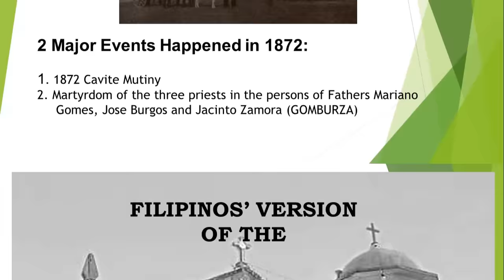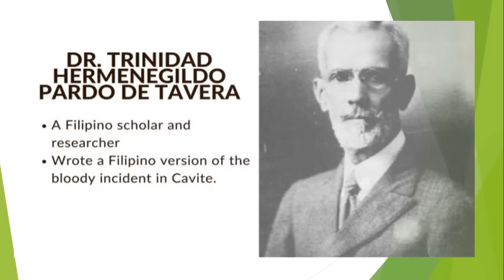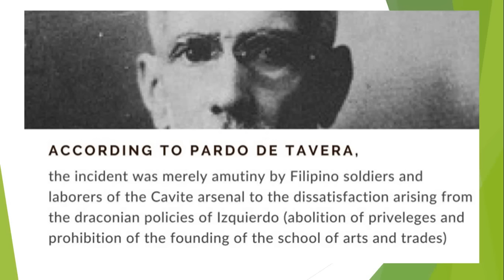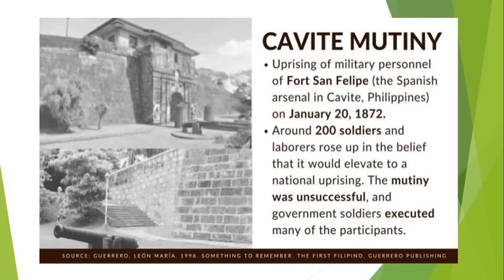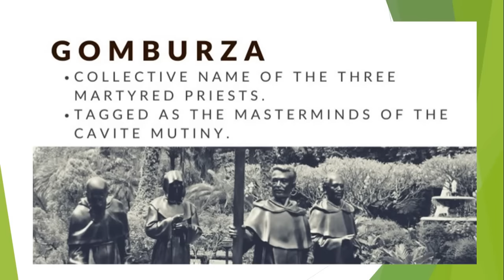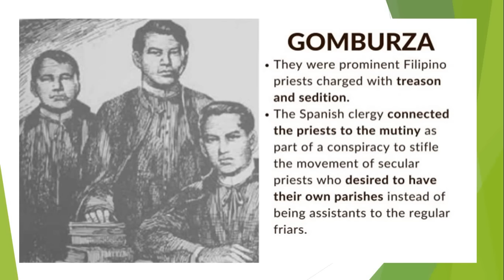Cavite Mutiny (Tagalog Discussion)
Readings in Philippine History

1872 Cavite Mutiny
Martyrdom of GOMBURZA priests

for the thumbnail picture of this video and my PowerPoint slide.